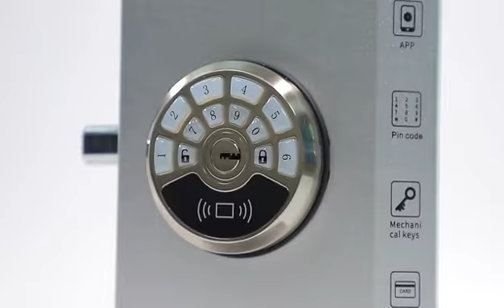Smart Door Lock, Key, Pin, RFID, App, Fingerprint - Deadbolt - GFM-67-EKEY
Smart Door Lock, Key, Pin, RFID, App, Fingerprint - Deadbolt
GFM-67-EKEY